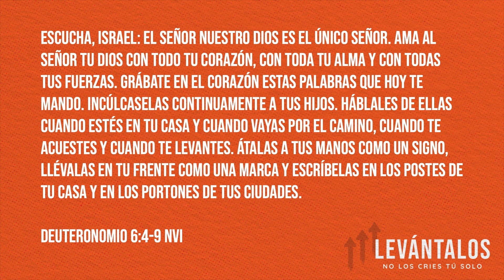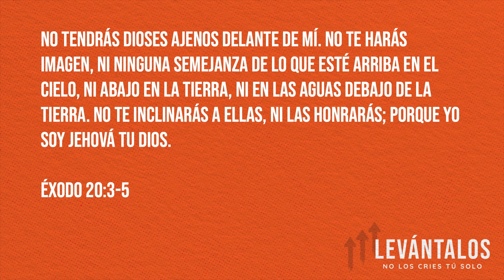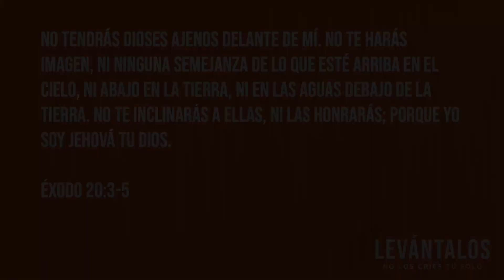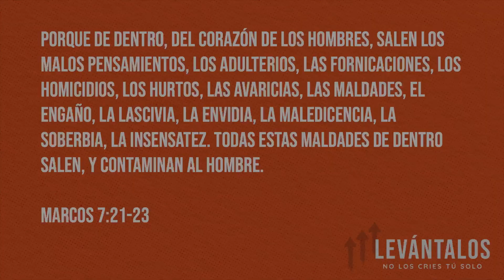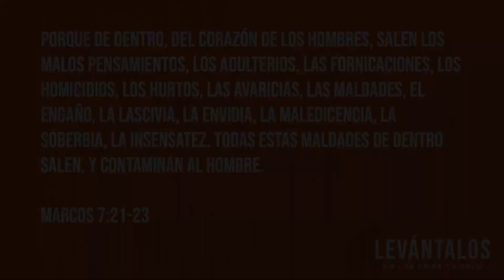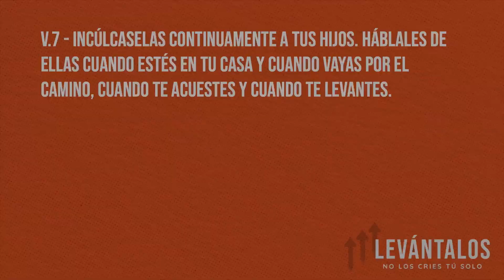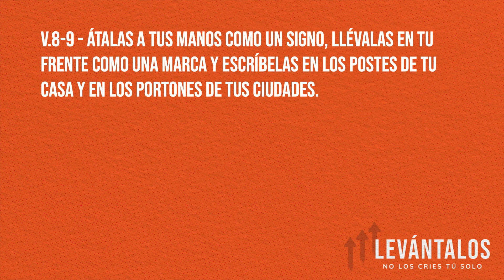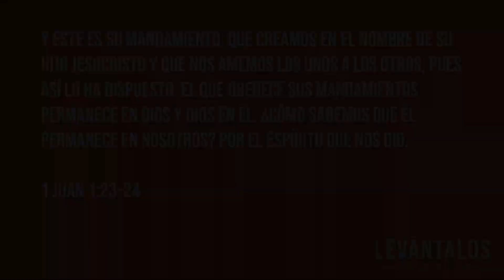La prescripcion de Dios para la ciranza de los hijos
Únete a nosotros para la Semana 2 de nuestra serie, "Críalos", donde profundizaremos en el plan de Dios para la crianza de los hijos. Descubre pasos prácticos para criar hijos piadosos, desde el nacimiento hasta la edad adulta. Conoce nuestro nuevo y emocionante programa Parent Pathway, diseñado para apoyarte en cada paso del camino. No te pierdas este poderoso mensaje que te equipará e inspirará como padre.